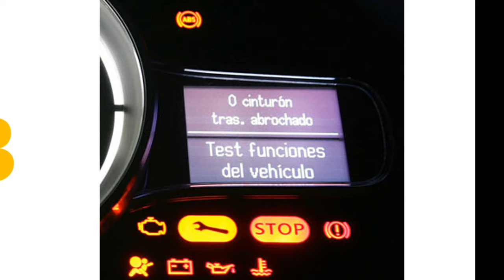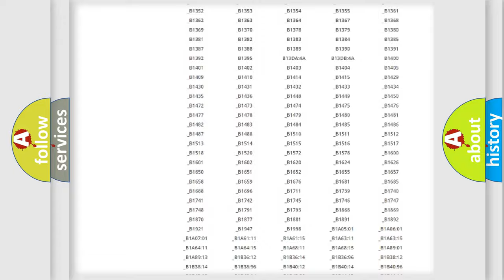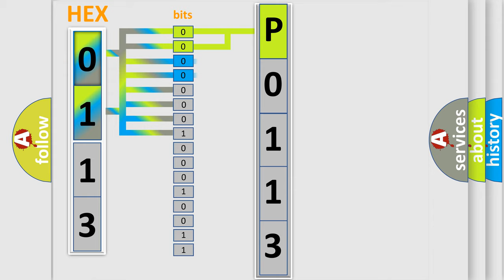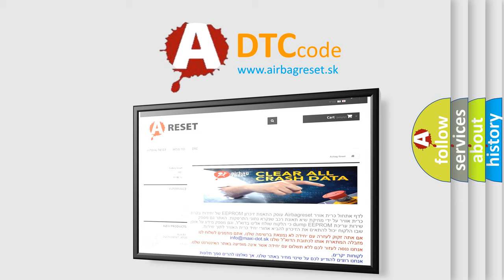DTC Lincoln P0113 Short Explanation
Contents:
0:21 Basic DTC analysis according to OBD2 protocol standard.
1:48 Insight into programming
2:58 A diagnostically understandable description of the Diagnostic Trouble Code
3:05 Basic error definition

Make:
Lincoln
Code:
P0113
Definition:
No Communication With Powertrain Control Module
Cause: